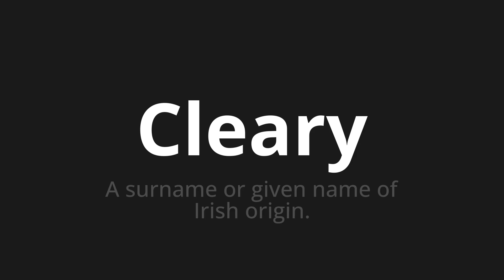How to pronounce Cleary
Master the Pronunciation of 'Cleary Which Means Cleary' - which means : The surnome or Given Name of Irish Origin. 📝 with @PortuguesePronunciation 🎓🗣️ - [Your Guide to Portuguese]

Learn to pronounce 'Cleary' perfectly in Portuguese with our easy and engaging tutorial by @PortuguesePronunciation! 📖📽️ In this comprehensive video, we provide you with native speaker examples 🗣️👂 and phonetic breakdowns 🎵 to ensure you get the pronunciation just right.

How to say Cleary in Portuguese